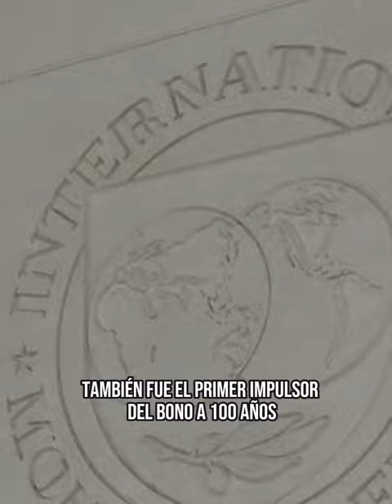¿Quién es Luis Caputo?